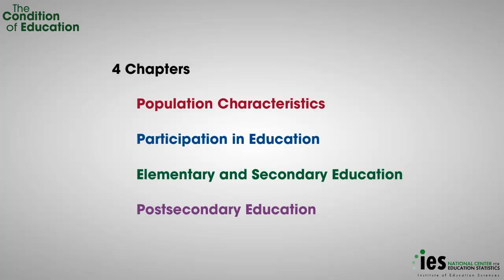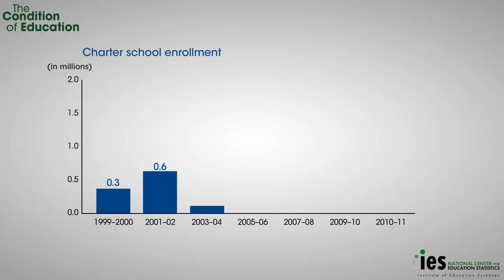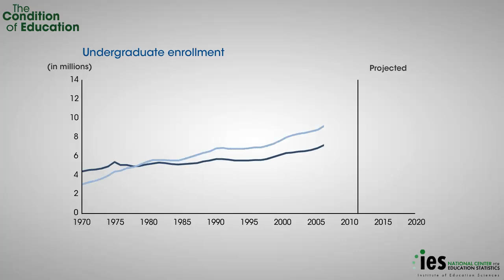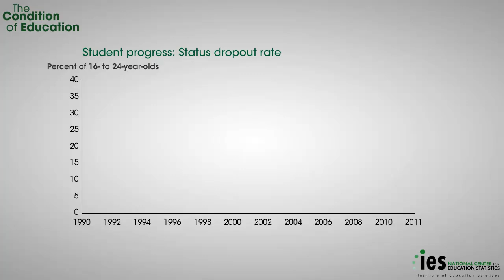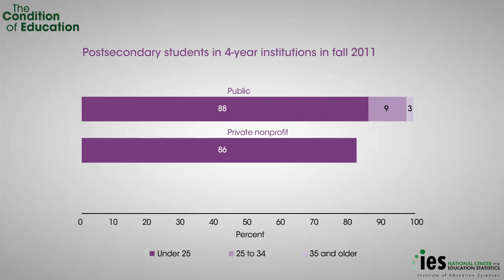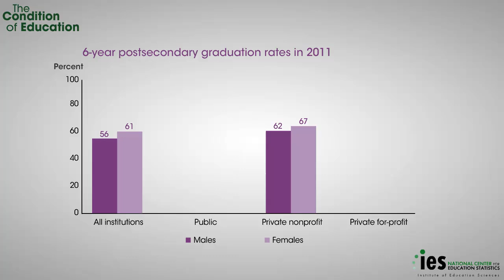Condition of Education 2013: Key Indicators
Overview of key indicators from The Condition of Education 2013 report.